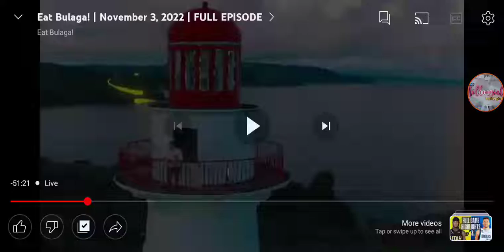Eat Bulaga! LIVE November 4, 2022: Pangarap ni Maja Salvador na isang DC Queen Maja on Stage!